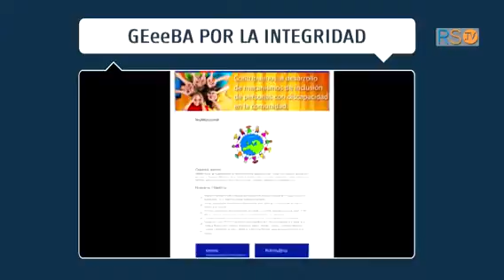[INFORS tv ] Programa 26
INFORS tv presenta:
- GEeeBA (Grupo de establecimientos educativos especiales de Buenos Aires) por la integridad,
- La sindicatura general de la Nación y el ANSES firmaron un convenio de auditorias, controles internos y políticas de transparencias.
-Analisis de la Presidenta de la Fundación Observatorio de Responsabilidad Social , la Dra. Alessandra Minnicelli.